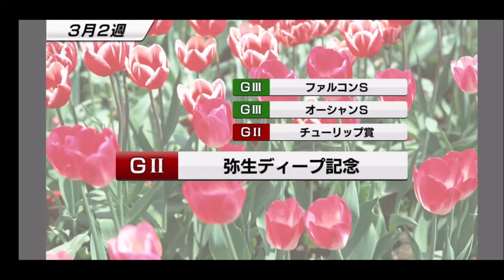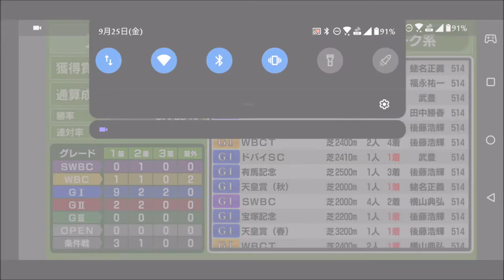【スタポケ 30-18】 再びWBCに行きたい 大阪杯【スターホースポケット ：競馬ゲーム ：バイアリーターク産駒 カタノバイアリー】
終盤。ヒルノダムール、トーセンジョーダン、ミッキードリーム、ダノンシャンティ、エイシンフラッシュら出走

【13】ドバイシーマクラシック。データが消失…